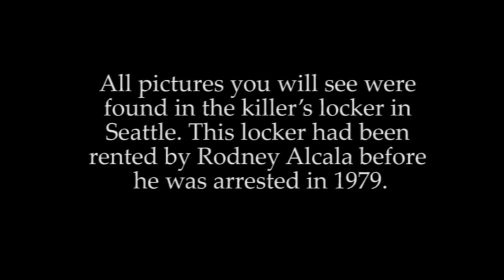RODNEY AlCALA -fotos que tomaba el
Asesino en serie - nacido estados pero su familia hispana